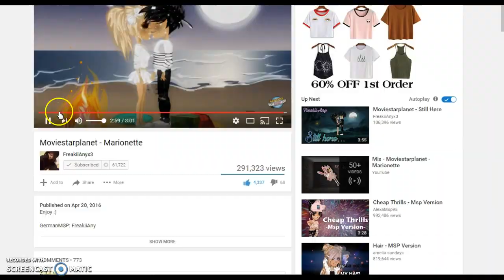Reacting to looks you made of me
Theyre all really nice! Ty.